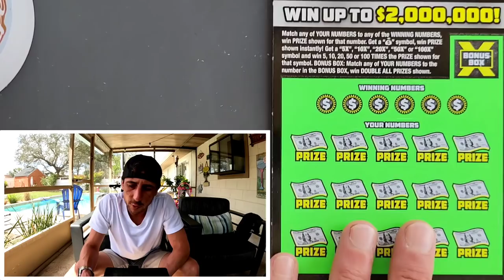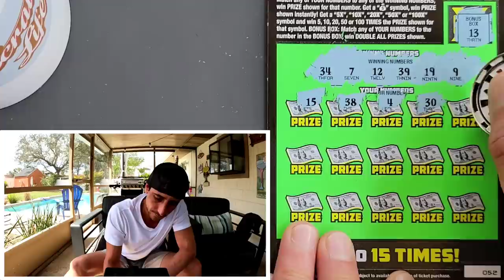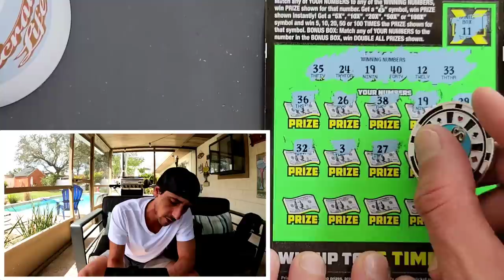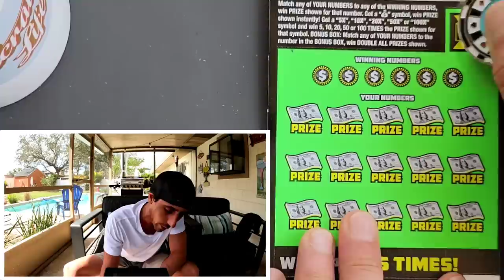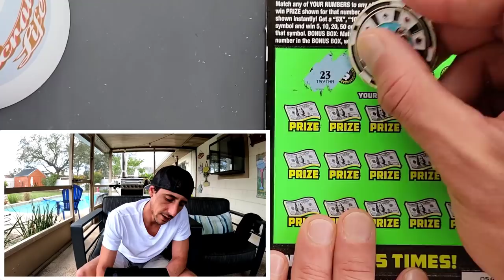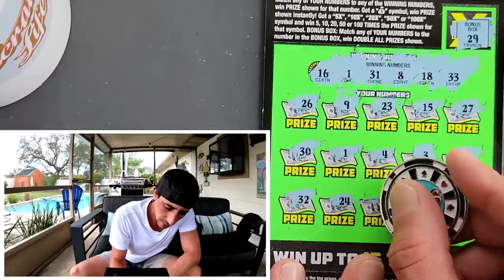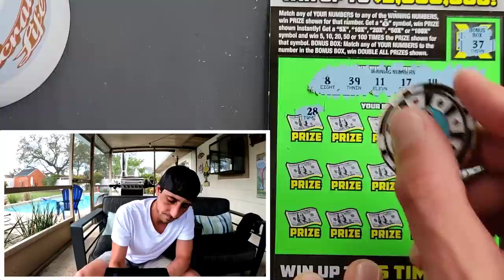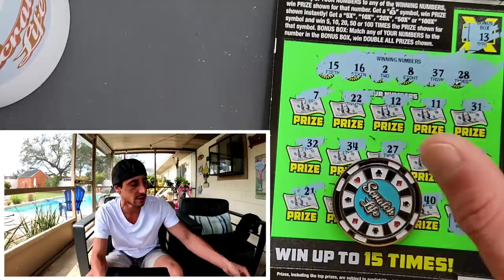WOW a 10X and a Smatch!!! NEW 100X🚀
I found a 10X and a Match on the Same Ticket!
8 x $10 100X the Cash scratch off tickets from the florida lottery!

 Learn How To Increase Your Chances of Winning The Lottery: